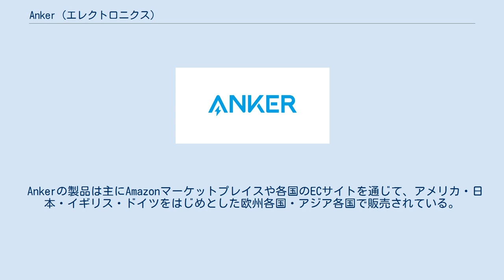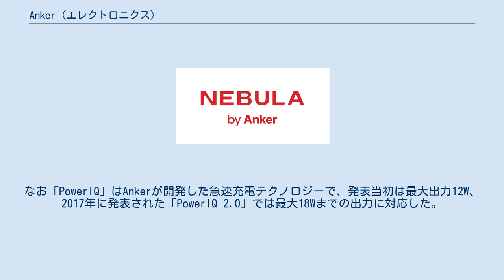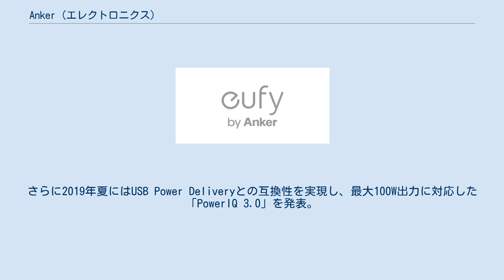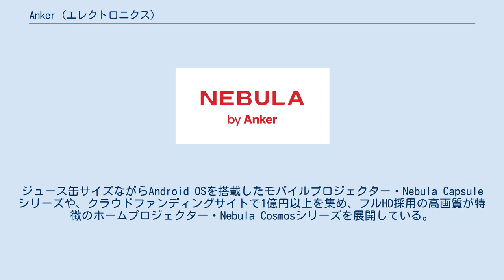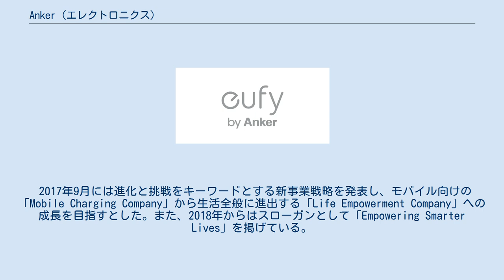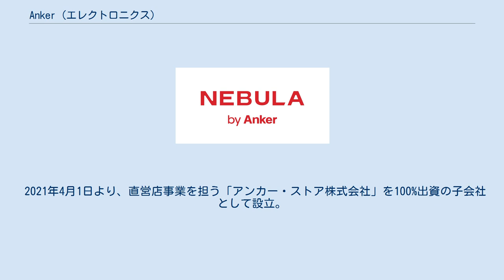Anker (エレクトロニクス)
Anker (アンカー) は、モバイルバッテリーや急速充電器などのスマートフォン・タブレット関連製品の開発、販売を行うハードウェア・ブランド。
Googleでエンジニアとして働いていたスティーブン・ヤンを中心に、Google出身の数名の若者達によって2011年に設立され、姉妹ブランドにオーディオブランド「Soundcore (サウンドコア) 」、スマートホームブランド「Eufy (ユーフィー) 」、スマートプロジェクターブランド「Nebula (ネビュラ) 」がある。
創業10期目の2020年8月に、グループ本社のAnker Innovationsが深圳証券取引所の新興企業向け市場「ChiNext」にて上場を果たした。
 Ankerの製品は主にAmazonマーケットプレイスや各国のECサイトを通じて、アメリカ・日本・イギリス・ドイツをはじめとした欧州各国・アジア各国で販売されている。
ブランド名の「Anker」は、ドイツ語の「錨 (いかり) 」に因んで名づけられた。
 日本でのマーケティング、製品販売ならびにカスタマーサポ―トは、2013年1月に井戸義経によって設立された日本法人「アンカー・ジャパン株式会社」が担っている。
 検索エンジンの上級ソフトウェアエンジニアとして、米国のGoogle本社で勤務していたスティーブン・ヤンは、高品質で手頃な価格のノートパソコンの交換用バッテリーを市場に提供するために、2011年にAnkerを創業した。
当時スティーブン・ヤンはカリフォルニア州に居住していたが、その後信頼の置ける製造パートナーを見つけるため、中華人民共和国深圳市に移住した。
2012年に当時グーグル・チャイナのオンライン販売責任者だったドンピン・ジャオ (Dongping Zhao) が加わり、サプライチェーンの構築に一役買った。
 スマートフォン向けのモバイルバッテリーや充電器などに焦点を当て、低価格ながら品質の高さやサポート体制をアピールし、創業時よりD2C (Direct to Consumer) モデルを採用。
主にAmazonを中心としたECサイトを通じて製品を販売しており、そのレビューやカスタマーサポートに寄せられるユーザーの声に基づいてソフトウェアのようにスピーディーに製品の開発・改善を行うことが同社の特徴として挙げられている。
 スマートホームブランド「Eufy」をローンチし、ガジェットだけでなく家電分野へ参入した後、2018年にはオーディオブランド「Soundcore」のリニューアルローンチを発表し、オーディオ分野へ本格参入した。
「Anker」で培ったチャージング技術や「Soundcore」のオーディオ関連技術を活かし、Android OSを搭載したスマートプロジェクターブランド「Nebula」を含め、現在は計4ブランドを展開している。
 本社機能は長沙と深圳にあり、シアトル・東京・ドバイ・リヤド・ジャカルタにも拠点がある。
 Ankerの最初の製品はノートパソコンの交換用バッテリーで、2012年に焦点をスマートフォンの充電デバイスに移した。
 Ankerの充電デバイスには接続されたデバイスを自動検知し、機器毎に適した最大のスピードで急速充電を行う独自技術「PowerIQ」を搭載しているほか､USB Power DeliveryやQuick Charge等の高速充電規格を採用した製品も発売している。
なお「PowerIQ」はAnkerが開発した急速充電テクノロジーで、発表当初は最大出力12W、2017年に発表された「PowerIQ 2.0」では最大18Wまでの出力に対応した。
さらに2019年夏にはUSB Power Deliveryとの互換性を実現し、最大100W出力に対応した「PowerIQ 3.0」を発表。
その後2020年には最新版の「PowerIQ 3.0 (Gen.2)」へと進化している。
 また2018年秋には、世界に先駆けて次世代パワー半導体素材「GaN」を民生品に採用し、話題を集めた。
同社のコア・コンピタンス以外では、Ankerは2016年9月に日本でも家電ブランドの「Eufy (ユーフィ) 」を姉妹ブランドとして立ち上げ、第一弾製品としてロボット掃除機「RoboVac 20」などを発売した。
Eufyでは、ロボット掃除機の他、スティック掃除機、ハンディ掃除機、ホームセキュリティが展開されている。
 2018年4月28日にはオーディオ...